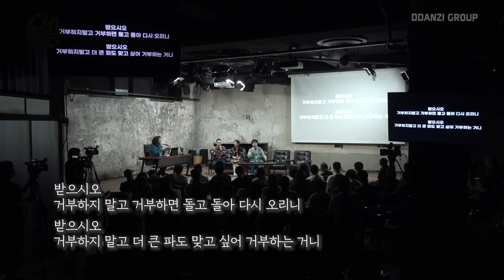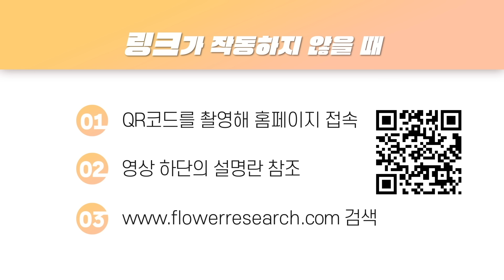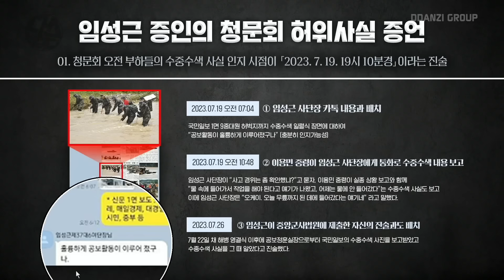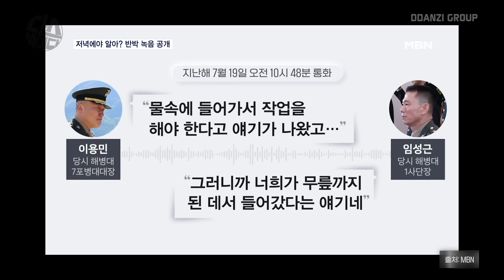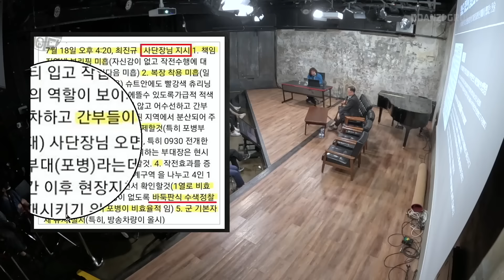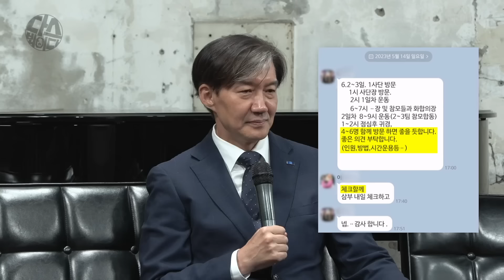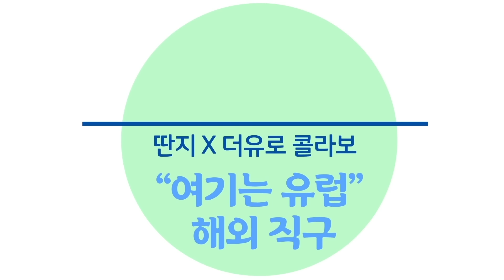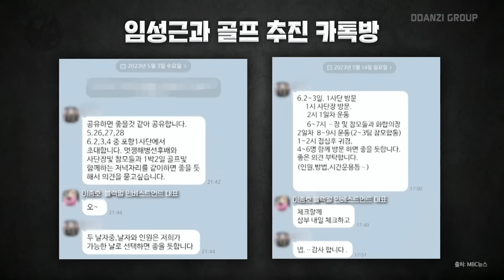[김어준의 다스뵈이다] 315회 조국 “삼부이잡니까”, 이런 법사위원장은 없었다, 임성근의 거짓말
00:00 신곡 '고래의 꿈'으로 돌아온 조선의 날라리, 밴드 날다! /오단해, 서진실, 김수유
08:36 TK도 믿지 않는다! 국민신뢰를 완전히 잃은 윤석열 [여론조사꽃] /박시영
18:15 '지금까지 이런 법사위원장은 없었다' 이것은 욕인가 칭찬인가 / 정청래
39:32 임성근의 위증, 따박따박반박가능 / 김경호
1:08:04 임성근의 거짓말, “윤, 차라리 조선일보를 봐라!” / 조국
1:37:07 채 해병 사건, 속속 드러나는 거짓 정황들. 부인 커넥션을 의심해보자 / 거의없다, 신장식, 신유진

벙커1 인스타그램
팔로우 1만명 돌파!
다스뵈이다 공지와 다양한 피드가 한눈에!